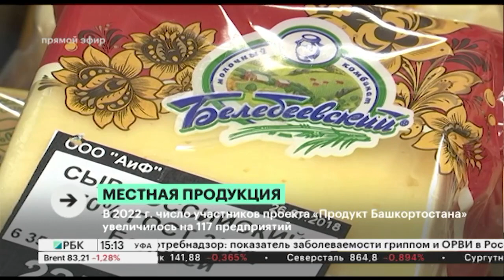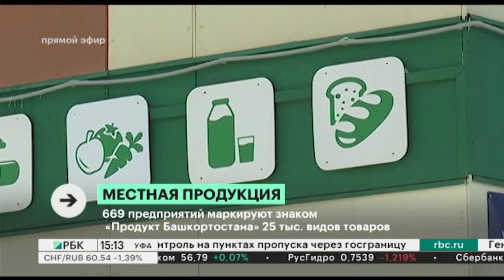В 2022 г. число участников проекта "Продукт Башкортостана" увеличилось на 117 предприятий